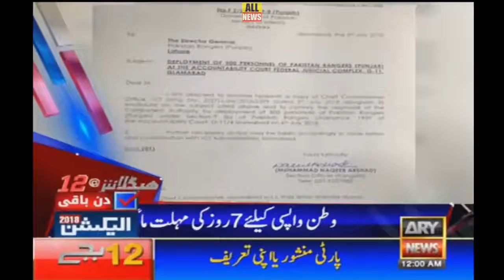Ary News Headlines 12 AM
Ary News Headlines 12 AM | 06 July 2018